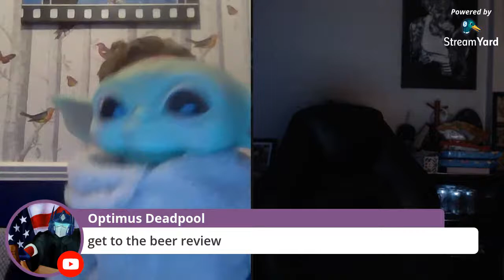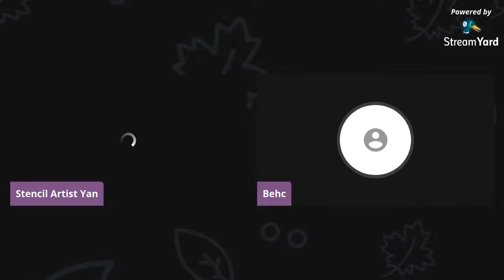Beer Review: FREAK ALEWORKS Phantom Pale Ale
My Professional review of Phantom Pale Ale.
Its another Aldi beer and its out of this world